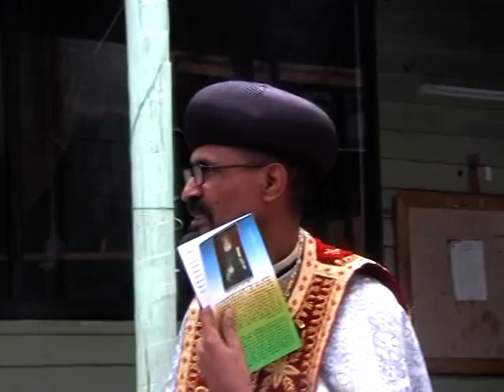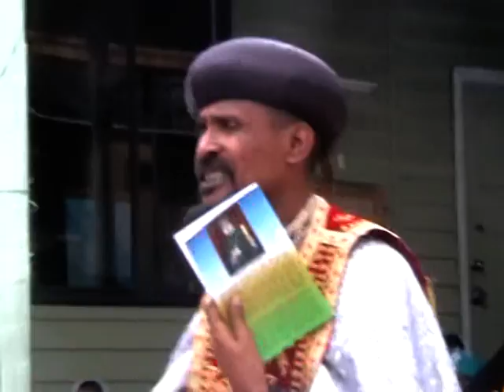aba mekarios 2